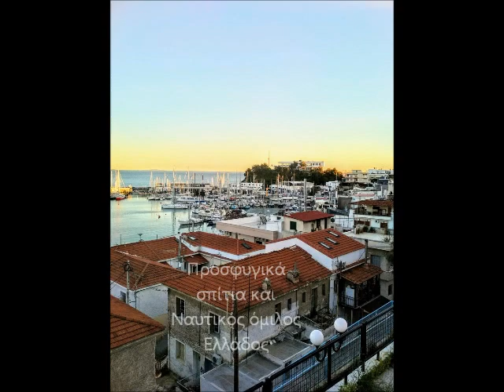Μικρολίμανο Πειραιάς 2018